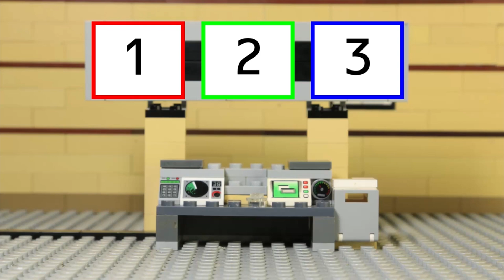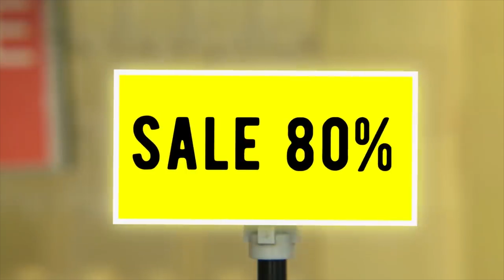Spider-Man is Deceived and Captured by Venom and MJ in Lego City | Lego Stop Motion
About us: Welcome to Brick Creation!
A whole new, creative world of Lego Stop Motion is right here for you. Ready to laugh and learn at the same time? Each of our videos is inspired by hilarious, thrilling, entertaining and educational stories. Super cute and charismatic Lego from Marvel, DC, Disney characters are also waiting for you!
Watch, enjoy and explore Brick Creation world!